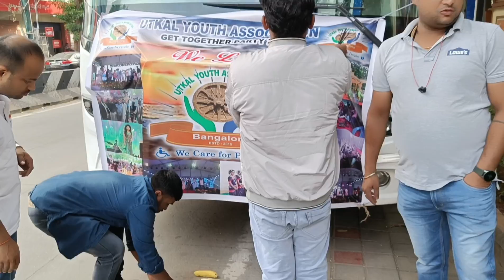utkal youth association Koramangala get together party 🥳